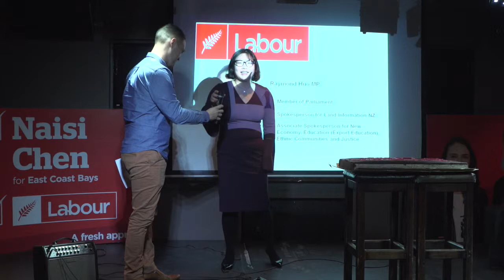NAISI WEEKLY VLOG [2] Selection Process+Congress 2017+Launch Party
A very long story of how I became a candidate for the Labour Party.